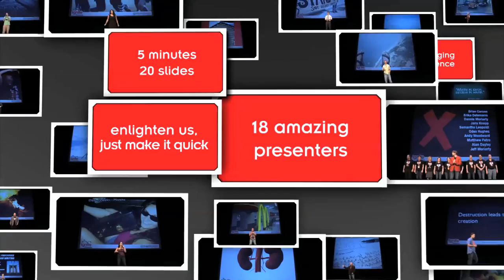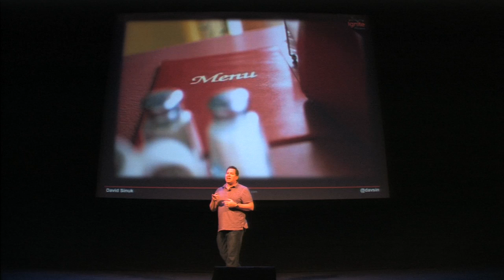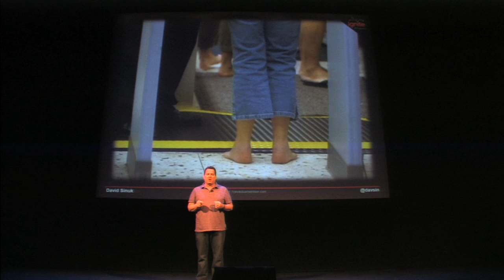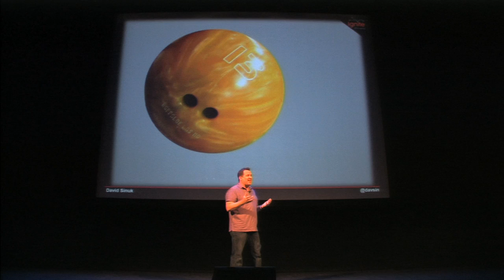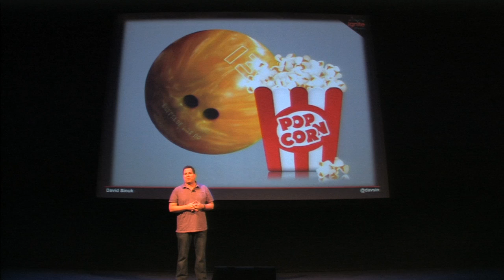Let's Just Say I'm "Germ-Aware" | Ignite Phoenix #15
I'm way too aware of germs (some would say I'm a germaphobe, but that sounds harsh). But I do think about germs more than I should. I'm talking about the ones we encounter when we're out and about, like shaking hands, eating at restaurants (don't get me started on those napkin dispensers, or bathrooms that require you to press the faucet)!

Presenter: David Sinuk

Biography:

I'm a 41 yr old, almost native Phoenician (I've been in AZ for most of the past 35 years). Just an average guy (except for germs!). I work in media sales, like to talk, travel when I can, and spend way too much money on restaurants. I'm divorced, with a 10 yr old daughter who lives with me a few days each week.